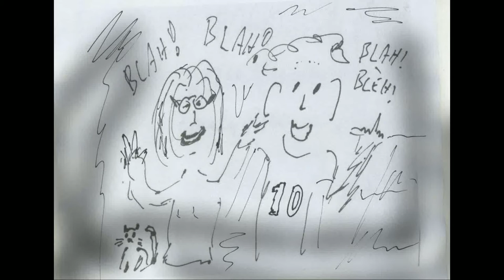De Stemmetjes: De Jutberg